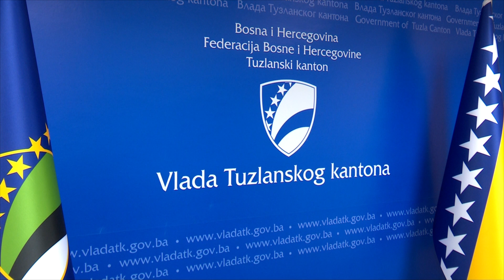U 2024. godini fokus Vlade TK na kapitalnim projektima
Vlada TK utvrdila je Godišnji program rada Vlade za 2024. godinu. Ovaj dokument objedinjava godišnje planove rada kantonalnih ministarstava koji su usaglašeni i sa Budžetom Tuzlanskog kantona za 2024. godinu.
U skladu sa navedenim, Godišnji program rada Vlade obuhvata programe, aktivnosti i projekte koje će ministarstva realizovati na godišnjem nivou, a kako bi se u konačnici doprinijelo implementaciji zacrtanih razvojnih strateških ciljeva i prioriteta Vlade Tuzlanskog kantona.